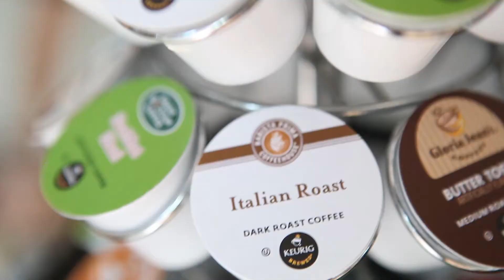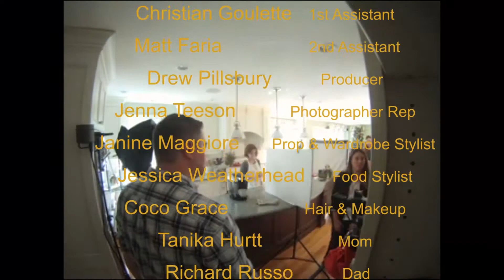Behind the Scenes - Keurig Holiday Catalog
Ever wonder what it takes to create all those amazing images that you see in the direct mail catalogs your receive during the holidays?  Watch this fun, behind the scenes video from our shoot for Keurig's 2013 Holiday Catalog to find out!

Special thanks to Heath Robbins Photography, especially Curtis Packer who shot and edited this fantastic video!